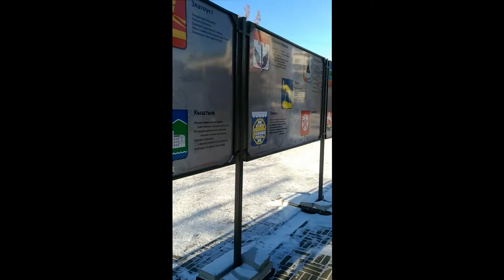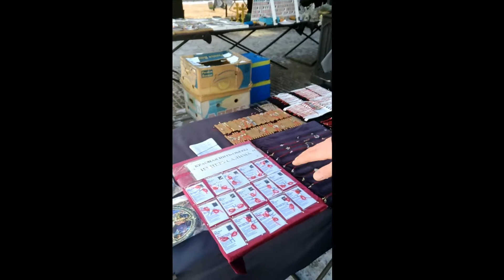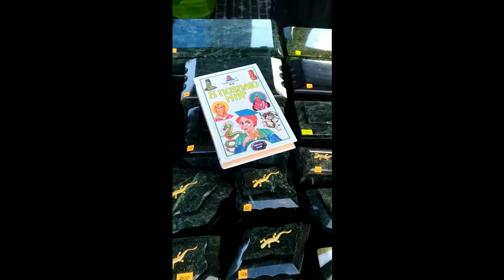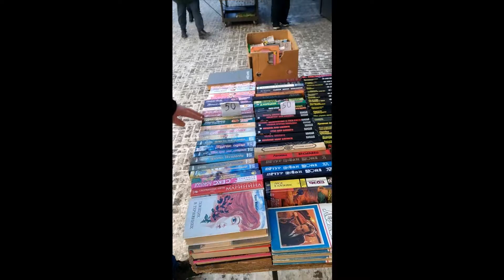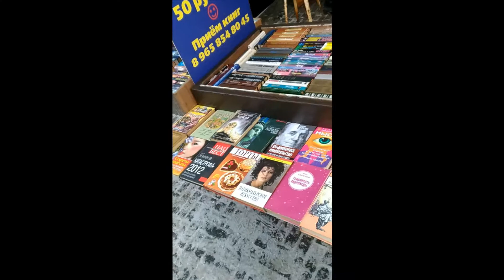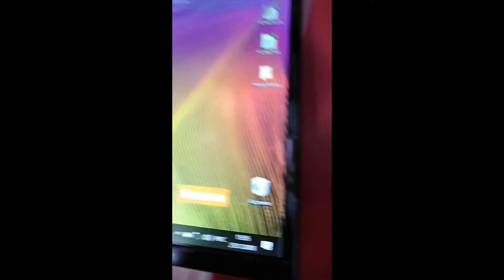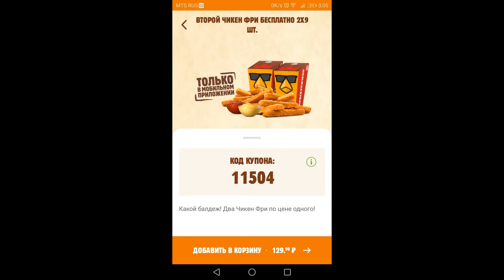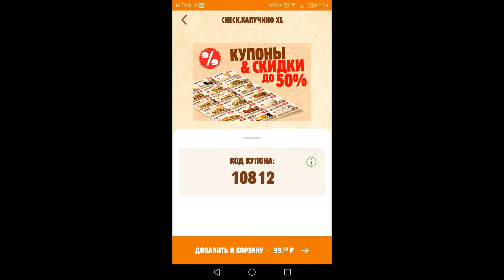Выходные в Челябинске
В этом видео вы увидите,мои прекрасные моменты, а именно как я ездил в г.Челябинск, показал и рассказал в каких местах бываю ,и обязательно досмотрите ролик до конца в конце я поделюсь с вами пром кодами на 50% скидки Burger King...!

Вы можете внести свой вклад на развитие Канала
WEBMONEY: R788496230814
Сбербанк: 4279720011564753